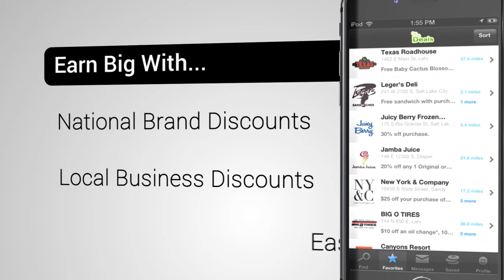Top iPhone FULL HD Bonus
-TOP Fundraising Main Presentation Demo Video | The Optimal Payout Fundraising Program

2016's best fundraising program.